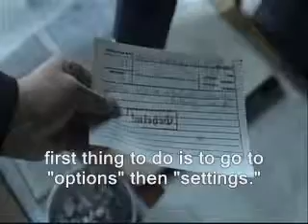Hitler phones KODAK technical support.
can i do a re-make of this video, cause it's the original, but mirrored.